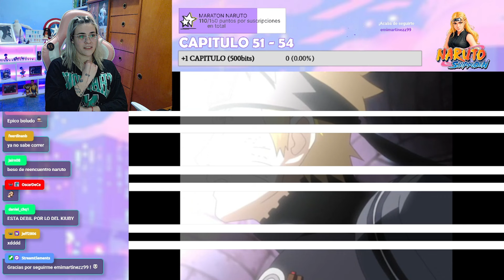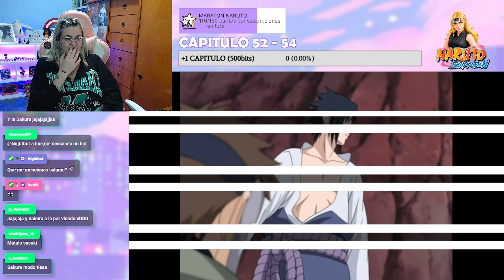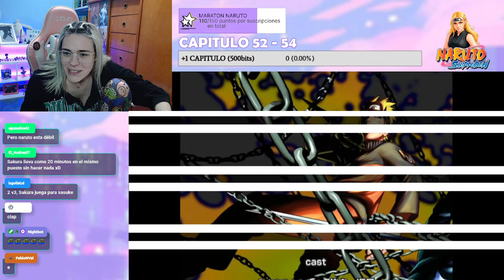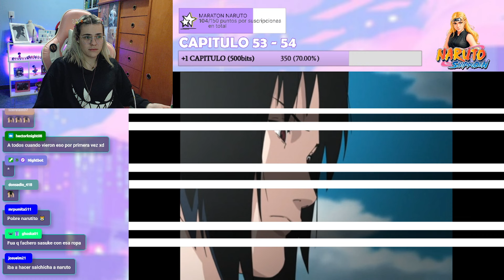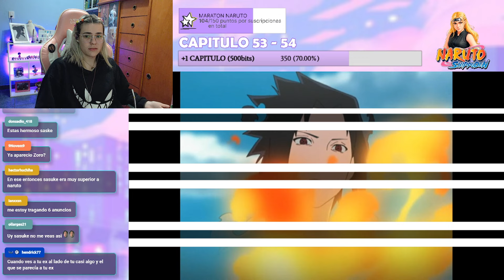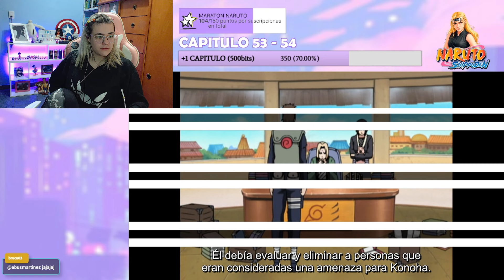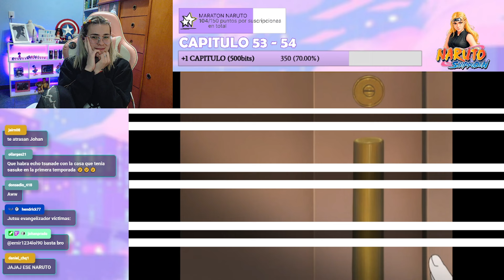TERMINO EL SEGUNDO ARCO | REACCIÓN A NARUTO SHIPPUDEN POR PRIMERA VEZ ( 50 - 53 )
Este video es un stream resubido, prendo todos los dias a las 15:00hrs Argentina viendo naruto